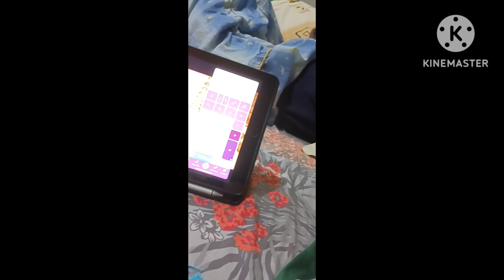January 6, 2023 🌺🌼Showing A day in a life with me 🌸🌻